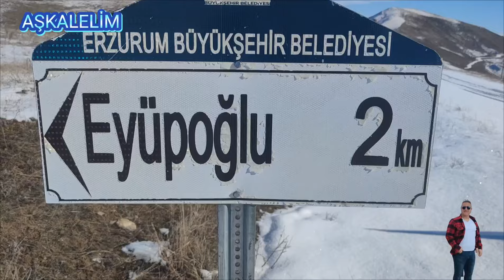Aşkale, Eyüpoğlu Köyü ...